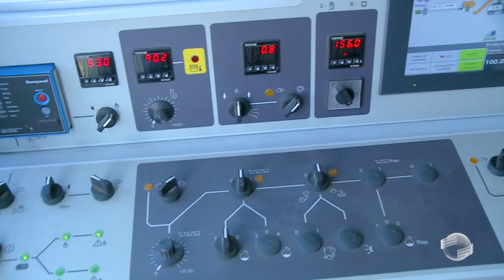Asfalto produzido em Teresina garante pavimentação de ruas e avenidas